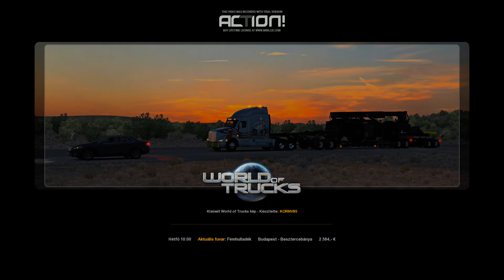EURO TRUCK SIMULATOR 2 single . az első fuvar.